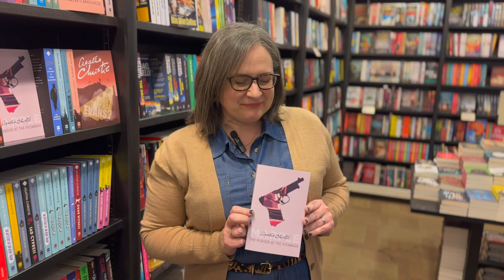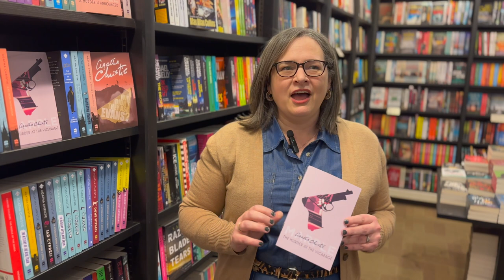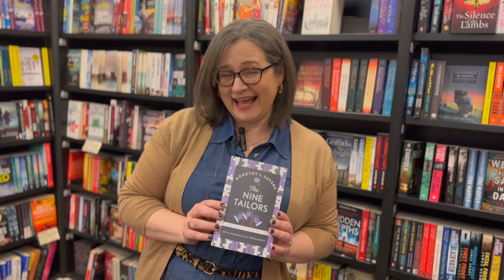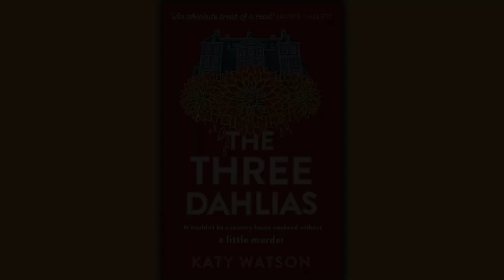Shelfie with Katy Watson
Our new Thriller of the Month has the most delicious premise so we'll leave it to Katy Watson to introduce The Three Dahlias plus three books that are great examples of the Golden Age of crime writing.